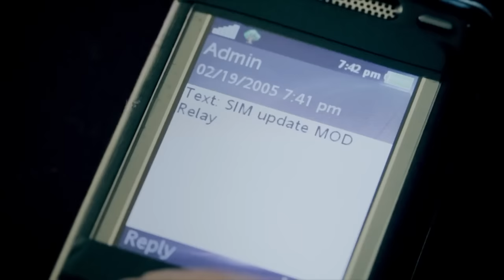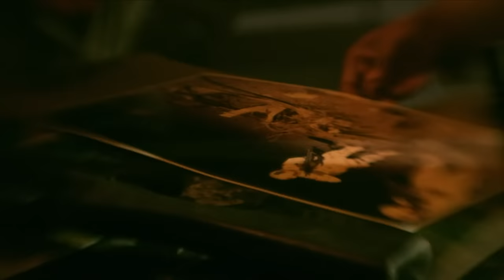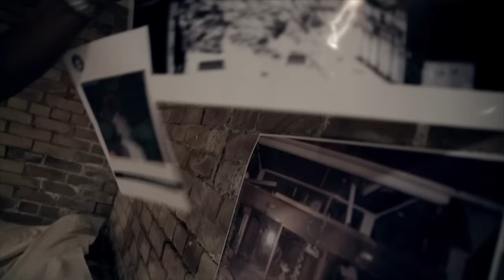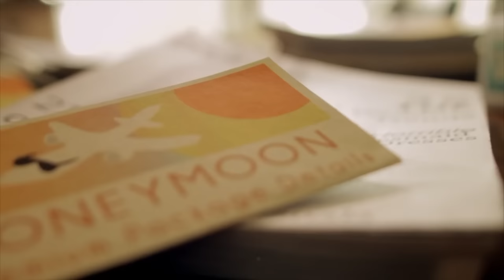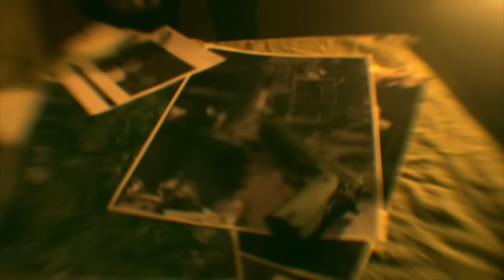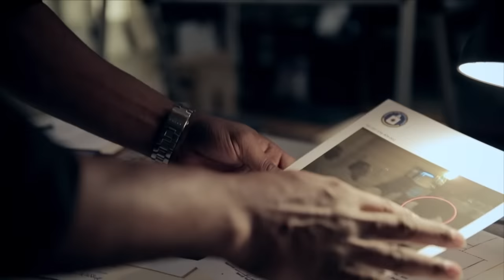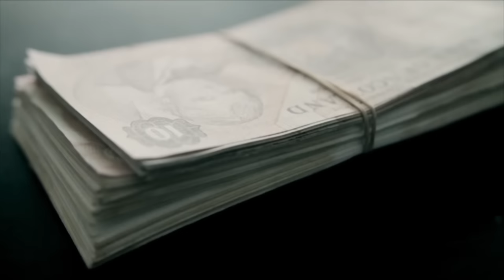The Lies of Will Jordan: Bigamist and Pedophile | CLIP | For those that missed it... | TCC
Will Jordan is one of the most infamous cases of horrifying Romance Cons, and lying about identities. These are the lies that he used to trick people into thinking he was in the CIA.